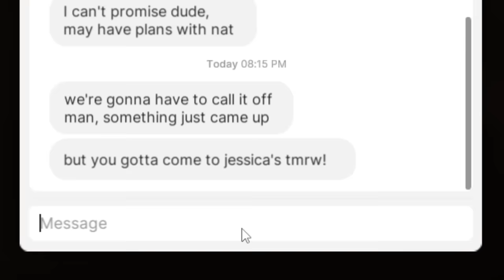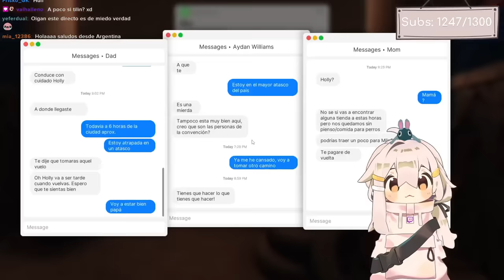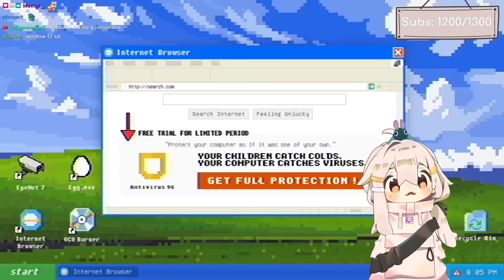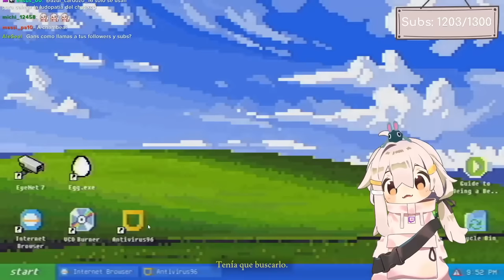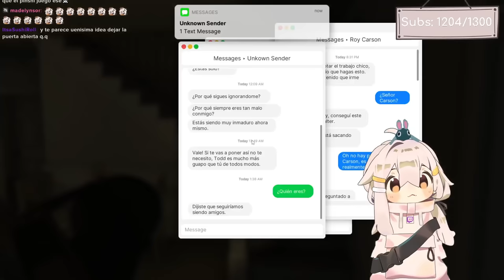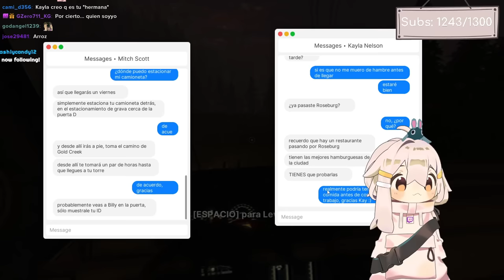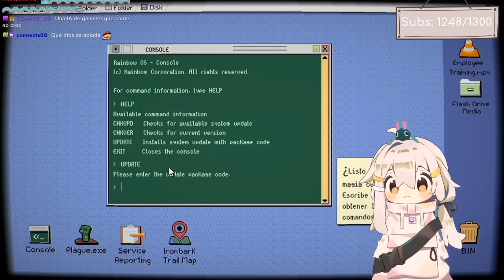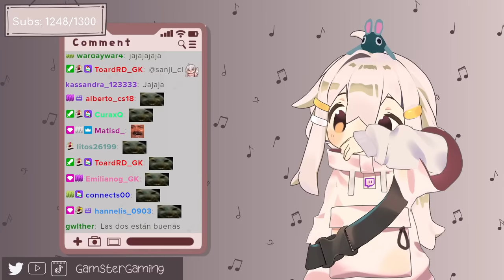Historias reales en un juego ¿REALES? | Fears To Fathom